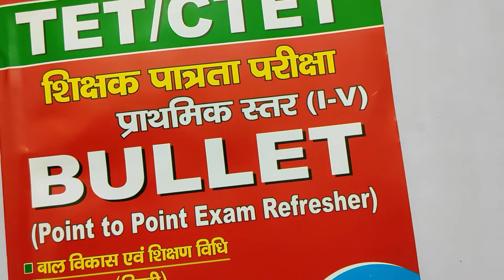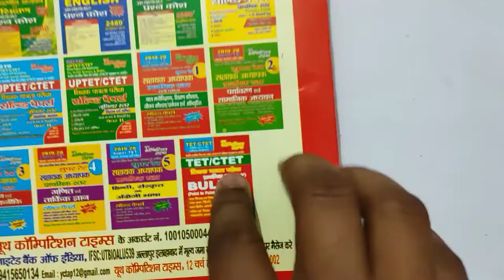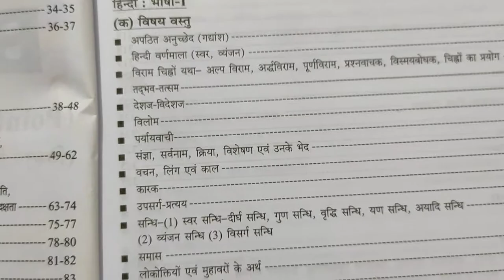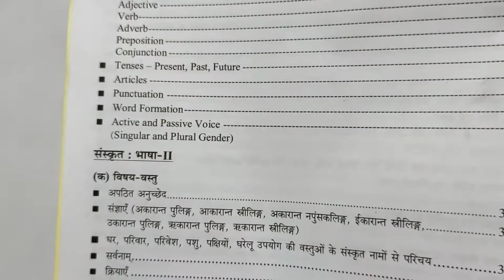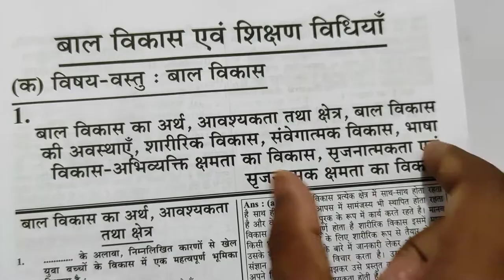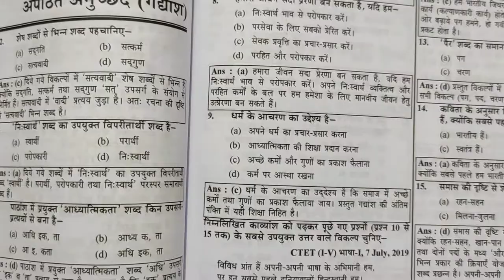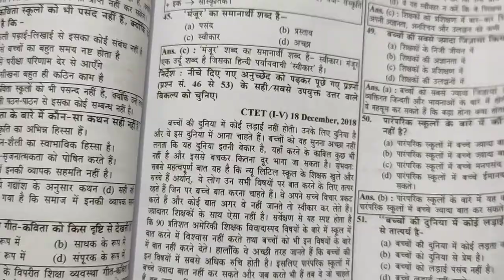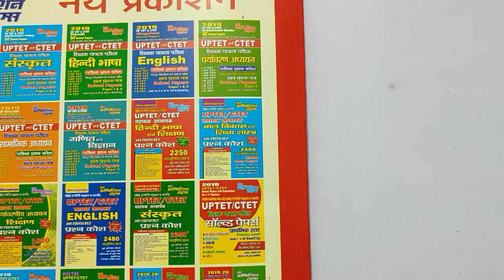UPTET Bullet TET Exam Special | CTET EXAM BOOKS | YCT BOOKS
INSTAMOJO: -.

AMAZON PAPER BOOK